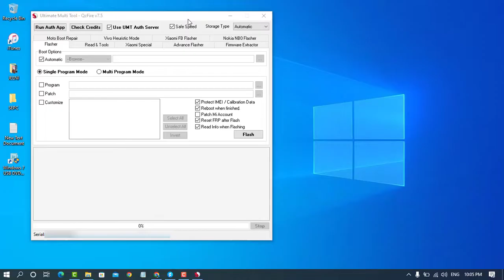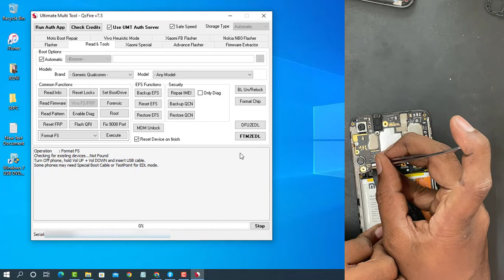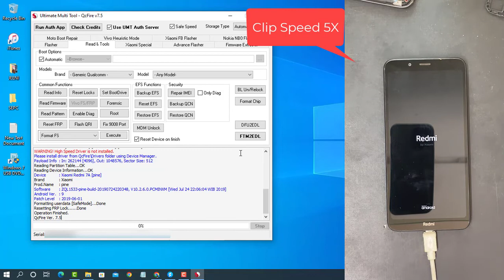Redmi 7a Hard Reset UMT | Redmi 7a Pin and Frp Unlock with UMT Pro 2022